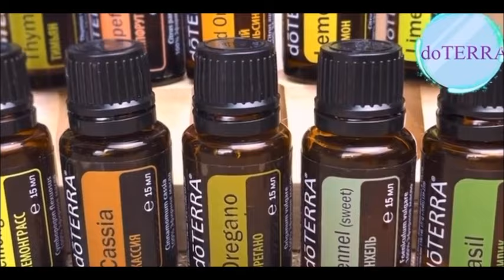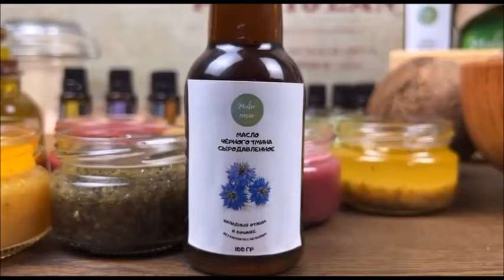Идеальное питание с рецептами на выходе из условного голодания и не только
Авторы: Андрей и Ирина Величко
💥Идеальное питание с рецептами на выходе из условного голодания по Оганян. И не только: любой человек, который стремится сделать свое питание здоровым, возьмет из этого курса много полезных и вкусных рецептов
🎁При регистрации на курс до конца января 2024 - в подарок курс доктора натуропатии Баи Че "К здоровью и стройности" (+ вторая часть "Эфирный детокс")

🔥Каждый участник курса получает:
✅бессрочный доступ к материалам курса + бонусный урок по полезным конфетам❤️
✅доступ в чат поддержки
✅рекомендации по применению эфирных масел для здоровья всей семьи
✅личного велнес-консультанта
✅в подарок книгу от шеф-повара Андрея Величко  с 20 рецептами для повседневной жизни (мясо, рыба, салаты, закуски, десерты) при выборе большого тарифа